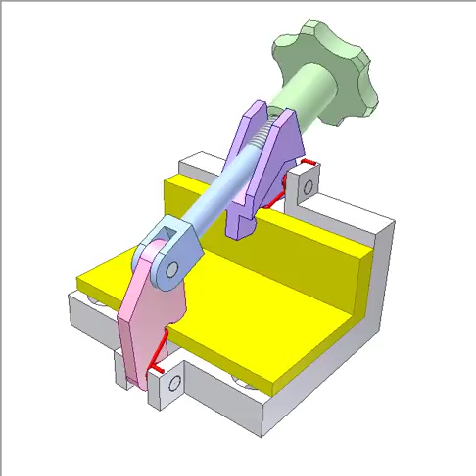Two directional clamping 1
Turn green nut to clamp or release yellow workpiece.
Red springs tends to release the workpiece.
Contact surface between the nut and violet jaw is spherical.
The screw-nut drive is set floating. The violet and pink jaws may not move synchonically but at the end they clamp tightly the workpiece.